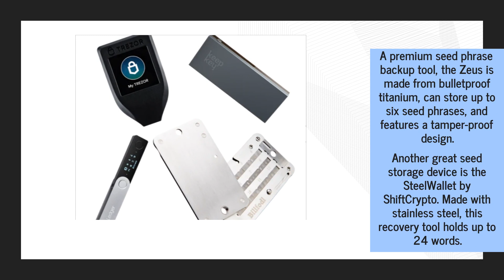How To Recover Your Seed Phrase? Best 2023 Backup Tools & Plates For Corporate Traders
In a game of rock paper scissors, rock beats scissors but not paper. However, when it comes to seed phrase security, rock can damage paper, but a steel plate will not crack under its force. Check out the best seed phrase recovery plates